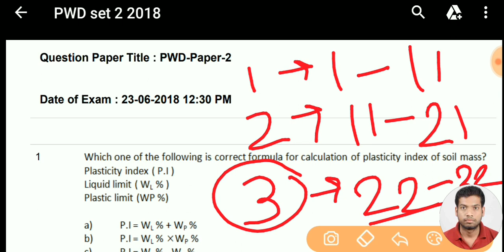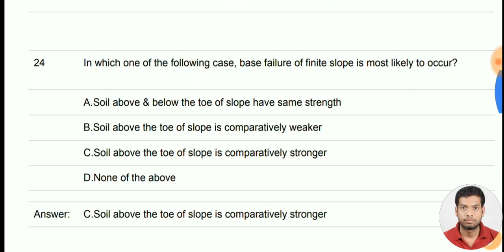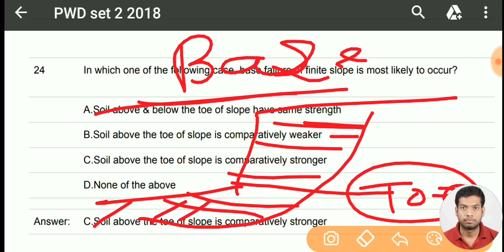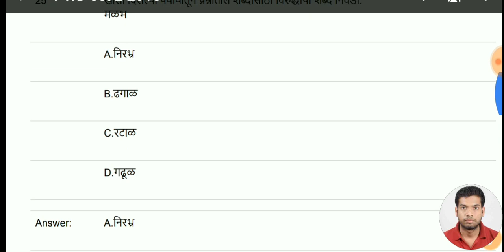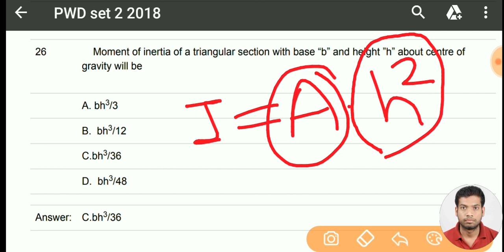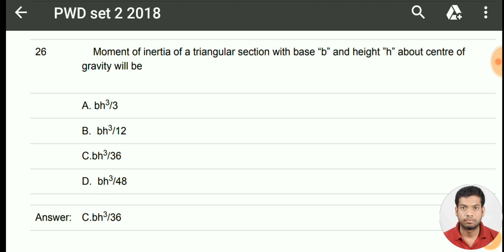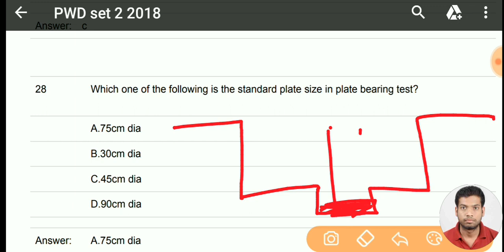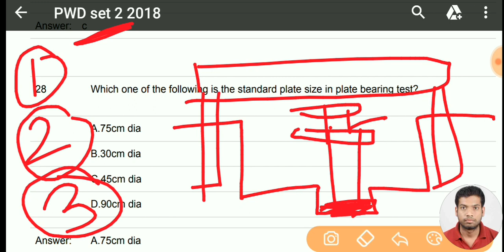PWD Part 3 Date of Exam 23/06/18 | PWD Paper solution 2018 | SSC JE civil previous Paper solution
Specially for PWD/SSC JE Civil /WRD

PWD Paper 2018 Explanation

PWD Paper Solution 2018

New Updated video for  2019 Exam

pwd , SSC je civil

pwd paper civil

PWD Previous Paper solution 2019, RRB JE civil Previous Paper solution, SSC JE civil previous Paper solution,WRD